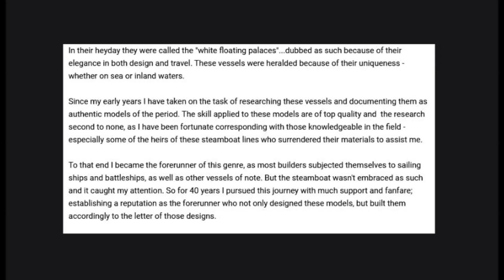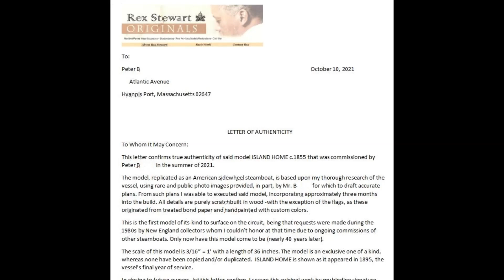Building The ISLAND HOME The Finish - Rex Stewart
ISLAND HOME was noted to be one of the most beautiful island steamers when delivered to Martha's Vineyard in 1855. She was a freight-passenger steamer that serviced the region of Cape Cod and the Mainland  -out performing gales and winter freeze-ups. She also served as a rescue and towboat when other vessels were in crisis. Only two capatains manned her during its career. This is the most accurate model to date on this prolific sidewheeler.

I'm honored to have been called upon to build this for a couple in Hyannisport, Massachusetts. It's the first of its kind anywhere and knowing my market, it won't be the last.